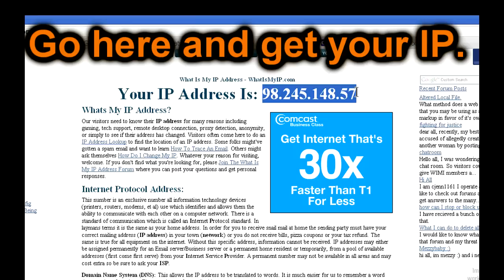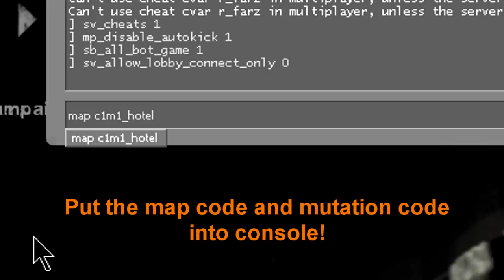Left 4 Dead 2 - How-to play old mutations with friends, multiplayer - any time you want!!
This is how you can play l4d2's old/hidden mutations any time you want, with friends!

First, go to whatismyip (dotcom) and get your ip address.  You will add :27015 to the end of your IP address, and that code will be what your friends enter into console later.

Second, go into your achievements list and figure out which mutation you will want to play.

Next, open console and enter these codes:
sv_cheats 1
mp_disable_autokick 1
sb_all_bot_team 1
sv_allow_lobby_connect_only 0

Then, put in the map and mutation codes into console.  Example:  map c1m1_hotel mutation7

Next, have your friends put the IP address code into console.  It should look something like this:
connect xx.xxx.xxx.xx:27015

Finally, remember that you've got sv_cheats on, so have fun!

Thanks a ton to RJ for helping with this one!